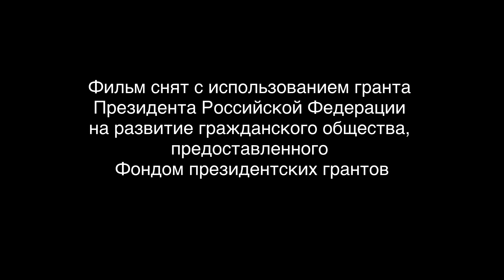Премьера фильма Песни Балтийских славян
Фильм снят с использованием гранта Президента Российской Федерации на развитие гражданского общества, предоставленного Фондом президентских грантов

История Славянского Поморья Балтики – это история народов имевших близкие родственные, культурные и торговые связи с народами Древней Руси. Это история междоусобиц братских народов и борьбы за независимость, которая окончилась крахом. Это урок Истории, который нельзя забывать!

Фильм рассказывает о роли славянства в становлении государственности Древней Руси и основывается на средневековой хронике, беседах с учеными, съемках в музеях и на археологических раскопках. В фильм также войдут съемки на фестивалях исторических реконструкций в России, Польше и Германии, рассказы их организаторов и участников.

Творческая команда фильма - это студенты и выпускники Высшей школы режиссеров и сценаристов.